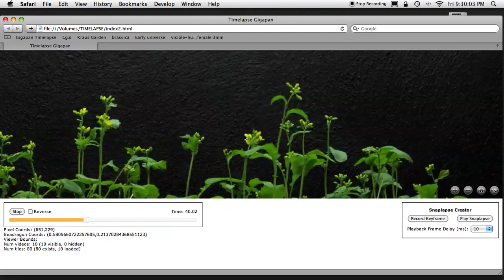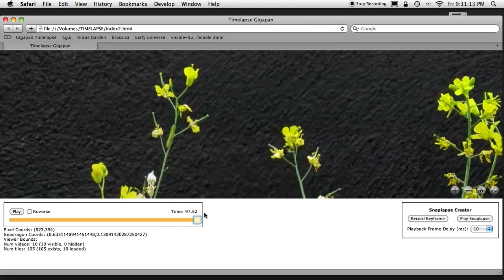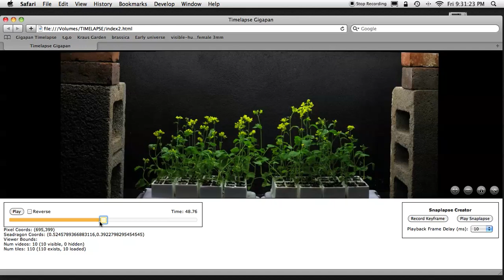Timelapse GigaPan Brassica 1 of 3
Sneak preview of Timelapse GigaPan.  Captured by Janet Steven.